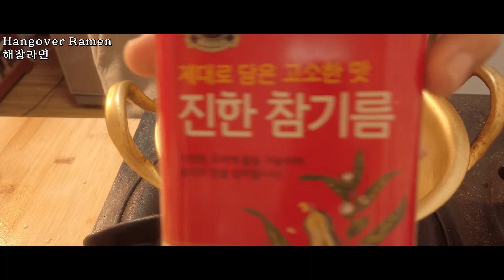[백종원의 황태콩나물라면] 너무 시원하네~ Hwangtae Kongnamul Haejang Ramyun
황태콩나물 해장라면#백종원#요리비책

오늘은 백종원님의 황태콩나물 해장라면을 만들어봤습니다.
역시. 맛있네요 ㅎㅎ

본 레시피는 [백종원의 요리비책] 채널의 해장라면 레시피를 이용하셨습니다.

[[황태콩나물 해장라면]]

[재료]

라면 1봉지
물 3과1/2컵(630ml)
콩나물 약1과1/2컵(100g)
대파 약1/3대(30g)
황태채 1컵(25g)
새우젓 1큰술(20g)
청양고추 1개(10g)
식용유 1큰술(7g)
참기름 1큰술(7g)
간 마늘 약1/3큰술(7g)
홍고추 1/2개(5g)
달걀 1개

[만드는 법]

1. 볼에 황태채를 넣고 물에 적신다.
2. 황태채가 부드러워지면 물기를 제거한 후 가위를 사용해서 먹기 좋은 크기로 자른다.
3. 냄비에 식용유, 참기름을 넣고 중 불에 올린 후 불린 황태채를 넣고 노릇하면서 탱글하게 볶는다.
4. 황태채에 새우젓을 넣고 볶는다.
5. 새우젓이 눌어 붙기 전에 물, 건더기스프, 분말스프, 다시마를 넣고 끓인다.
6. 대파, 청양고추는 두께 0.3cm 정도로 송송 썬다.
7. 홍고추는 두께 0.3cm 정도로 어슷 썬다.
8. 물이 끓어오르면 콩나물, 면 사리, 간 마늘을 넣는다.
9. 볼에 달걀을 깨넣고 가볍게 풀어 준비한다.
10. 면이 전체적으로 풀어지면 풀어둔 달걀을 골고루 둘러 넣고 대파, 청양고추, 홍고추를 넣는다.
11. 전체적으로 섞어준 후 라면을 그릇에 옮겨 담아 완성한다.

[[Hangover Ramen]]

[Ingredients]
1 packet ramyun
3 1/2 cups (630 ml) water
1 1/2 cups (100 g) bean sprouts
1/3 stalks (30 g) spring onion
1 cup (25 g) dried pollack fillets
1 Tbsp (20 g) Saeujeot (salted shrimp)
1 (10 g) Cheongyang pepper
1 Tbsp (7 g) cooking oil
1 Tbsp (7 g) sesame oil
1/3 Tbsp (7 g) minced garlic
1/2 (5 g) red pepper
1 egg

1. Soak dried pollack fillets in a bowl of water.
2. When dried pollack fillets soften, squeeze out the excess moisture. Then, cut them into bite sizes.
3. Add some cooking oil and sesame oil on a pot and stir-fry dried pollack fillets until golden brown.
4. Add saeujeot to the dried pollack fillets.
5. When saeujeot is about to burn, pour water, dried flakes, ramyun seasoning and kelp, and bring to a boil.
6. Chop spring onions and Cheongyang pepper into 0.3 cm pieces.
7. Chop red pepper lengthwise into 0.3 cm pieces.
8. When the water starts to boil, add bean sprouts, noodles and minced garlic.
9. Whisk up an egg in a bowl.
10. When the noodles come apart, pour the egg around the edges of the pot, then add spring onions, Cheongyang pepper and red pepper.
11. Toss them well and serve in a ramyun bowl.